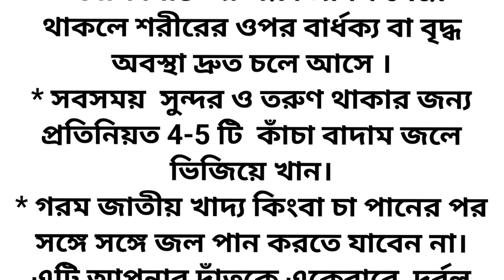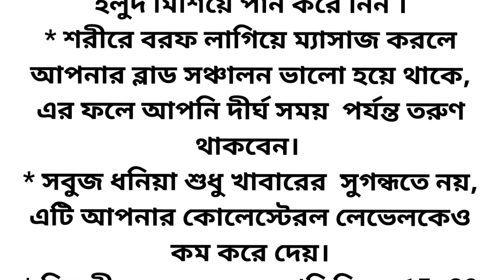কিছু অজানা কথা যা সবার জানা উচিৎ ।। life quotes in bengali ।। best health tips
কিছু অজানা কথা যা সবার জানা উচিৎ ।। life quotes in bengali ।। motivational quotes @souravpaniinspiration

health care
health tips in Bangla
life quotes Bangla
tips
health related tips

বন্ধুরা ভিডিওটি শুধুমাত্র শিক্ষামূলক উদ্দেশ্যের জন্যে তৈরী করা হয়েছে। আপনার অসুস্থ্যতার জন্যে ডাক্তারের পরমর্শ নিয়েই ব্যাবহার করতে পারেন। অন্নথার এই চ্যানেল দায়ী নয়।